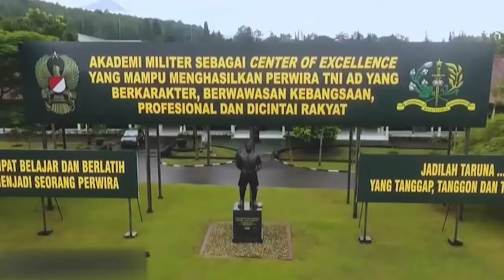HYMNE TARUNA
HYMNE TARUNA - MILITARY ACADEMY VERSION

Akademi Militer (disingkat Akmil) adalah sekolah pendidikan TNI Angkatan Darat di Kota Magelang, Jawa Tengah, Indonesia. Akademi Militer mencetak Perwira TNI Angkatan Darat. Secara organisasi, Akademi Militer berada di dalam struktur organisasi TNI Angkatan Darat.

Taruna menempuh Ilmu Militer dalam jenjang waktu selama 4 tahun. Dimulai pada tahun 2011 werving tahun 2007, seluruh Taruna Akademi TNI menjalani pendidikan militer dan pendidikan umum setara Diploma IV Dengan gelar Sarjana Sains Terapan Pertahanan (S.S.T.Han) dilanjutkan dengan penyelesaian program studi Strata-1 di Universitas Jenderal Achmad Yani, kemudian tahun 2013 mengikuti peraturan kemenristekdikti berubah menjadi Sarjana Terapan Pertahanan (S.T.Han), lalu di tahun 2017 berubah menjadi Sarjana Terapan Pertahanan (S.Tr.Han) sampai dengan sekarang.

Pendidikan di Akademi Militer dimulai dari Pendidikan Dasar Integratif Kemitraan Tahap I Taruna/Taruni Akademi TNI & Akademi Kepolisian selama 3 Bulan. Kemudian Pendidikan Chandradimuka yang dilaksanakan bersama taruna AAL & AAU selama 9 bulan. Setelah pendidikan dasar integratif dan Pendidikan Chandradimuka selesai para Taruna/Taruni kembali ke akademi masing-masing. Setelah 4 tahun menyelesaikan pendidikan di Akademi Militer, Taruna/Taruni Akmil berhak menyandang gelar sebagai Sarjana Terapan Pertahanan (S.Tr.Han). Calon Taruna Akmil merupakan lulusan SMA atau MA (IPA dan IPS untuk Taruna/Taruni).